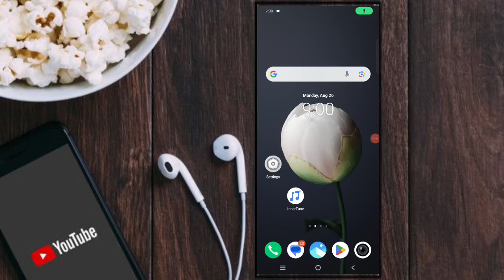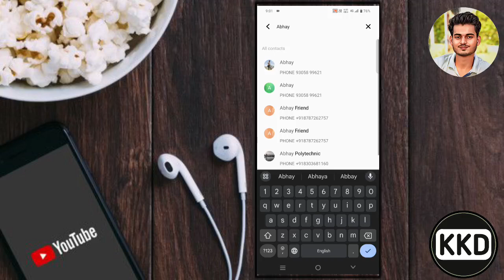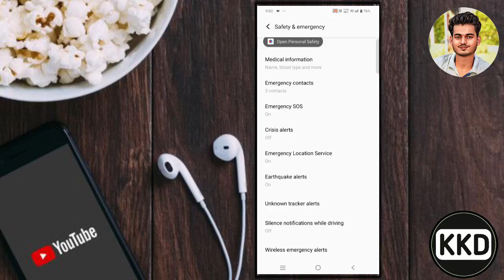Emergency Call me Number Add kaise kare ?? Koi bhi Number Emergency call me jode ??